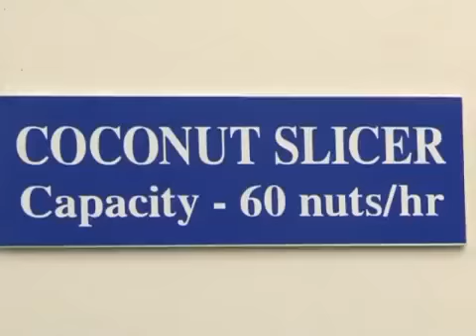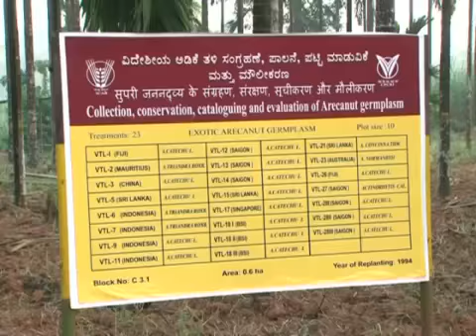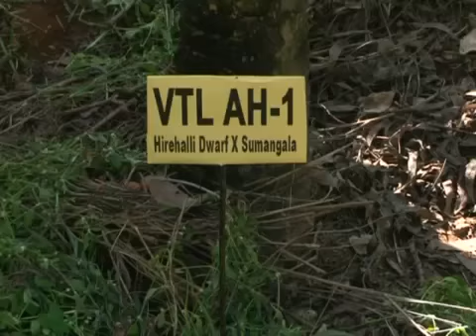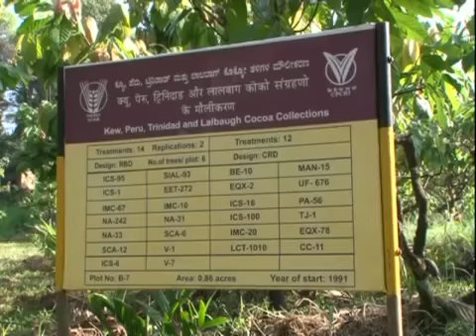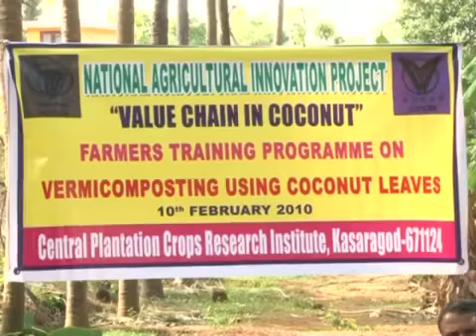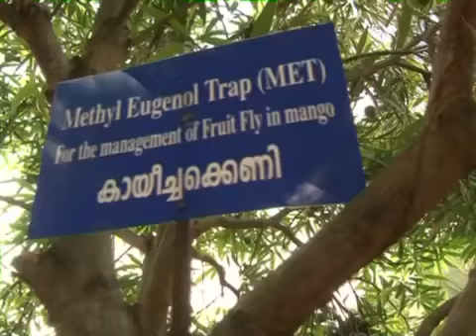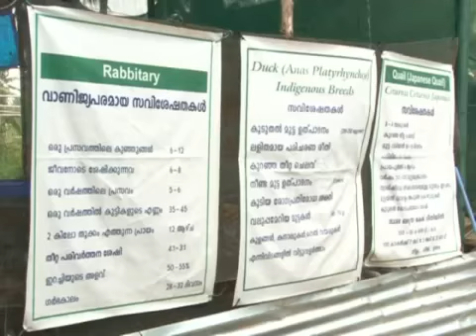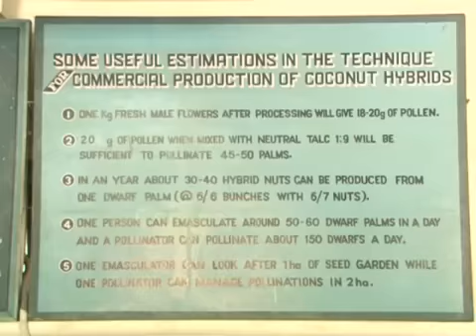CPCRI-KASARGOD | Central Plantation Crop Research Institute, Kasargod,Kerela, Plantation Crops India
CENTRAL PLANTATION CROP RESEARCH INSTITUTE, KASARGOD, KERELA
സെൻട്രൽ പ്ലാന്റേഷൻ ക്രോപ്സ് റിസർച്ച് ഇൻസ്റ്റിറ്റ്യൂട്ട്, കാസറഗോഡ്, കേരളം